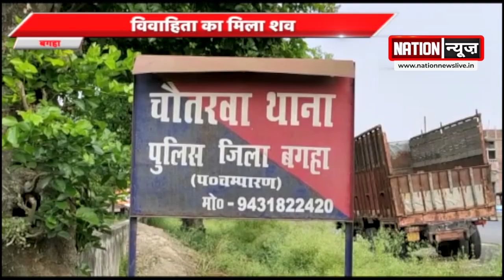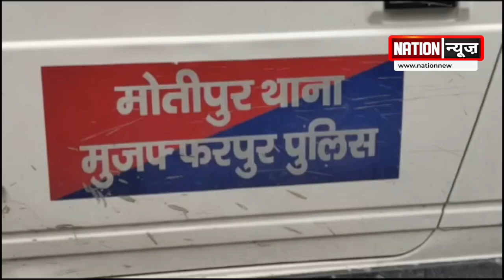BIHAR की बड़ी खबरें, WATCH VIDEO